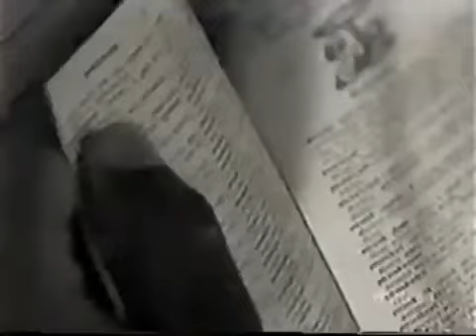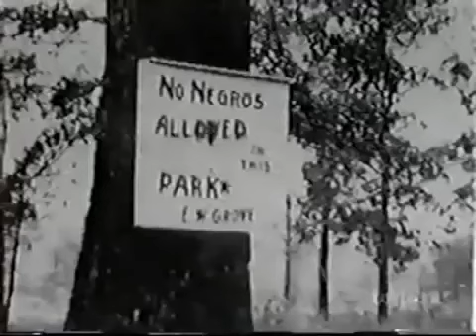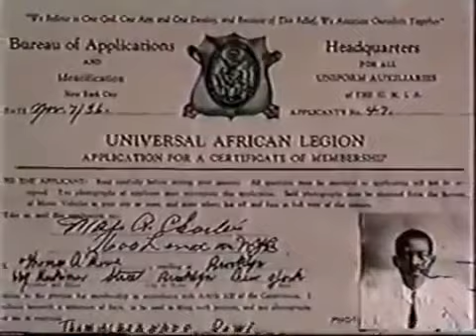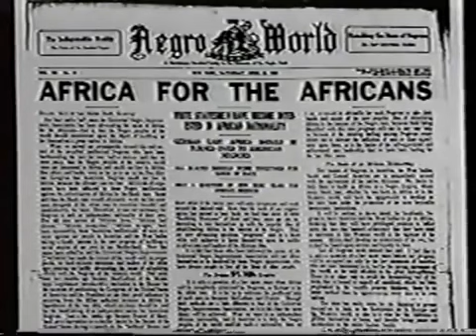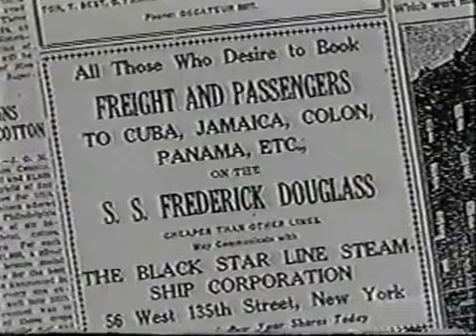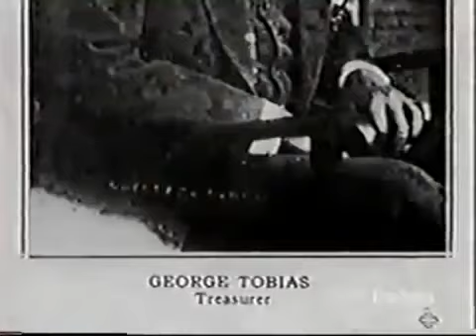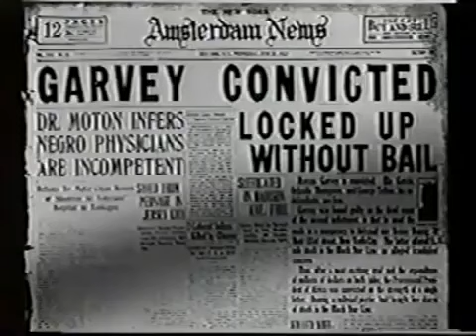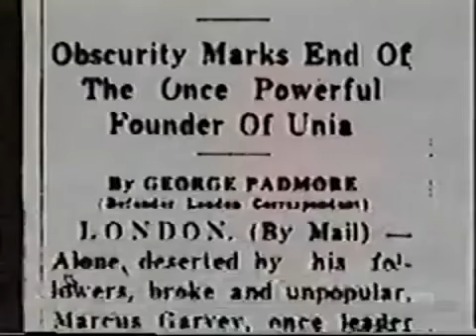Marcus Garvey Biography Documentary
Marcus Mosiah Garvey Jr. ONH (17 August 1887 – 10 June 1940) was a Jamaican political activist, publisher, journalist, entrepreneur, and orator. He was the founder and first President-General of the Universal Negro Improvement Association and African Communities League (UNIA-ACL, commonly known as UNIA), through which he declared himself Provisional President of Africa. Ideologically a black nationalist and Pan-Africanist, his ideas came to be known as Garveyism.